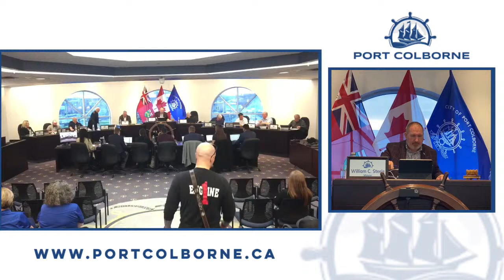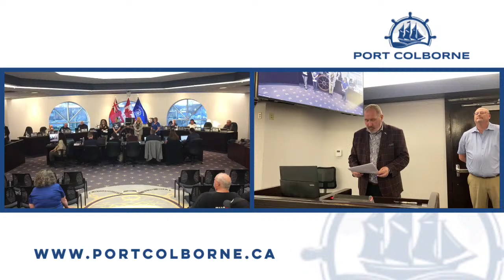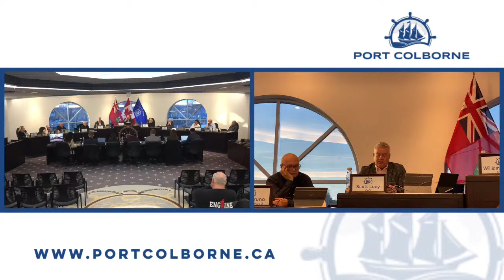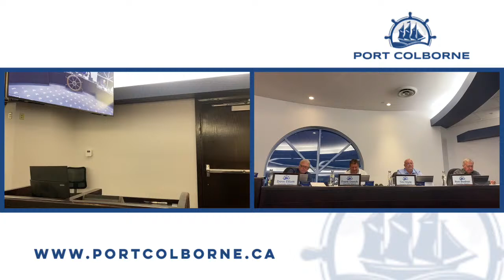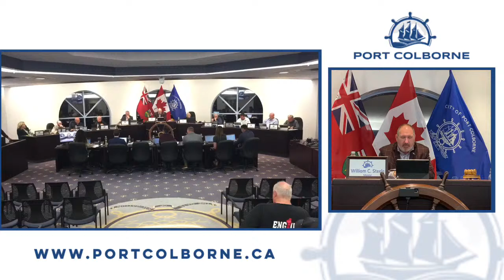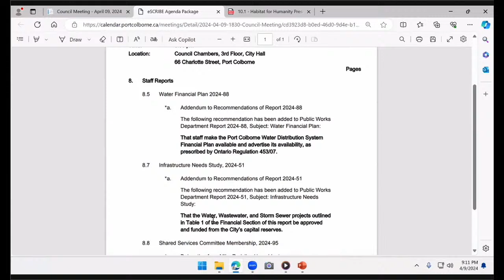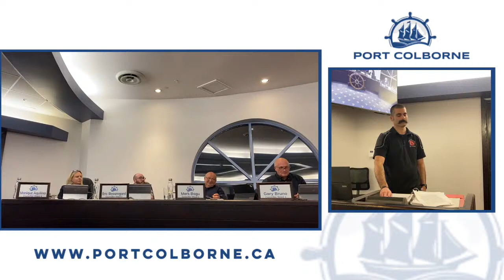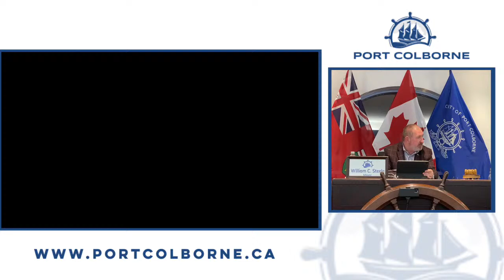Port Colborne Council Meeting - April 9, 2024